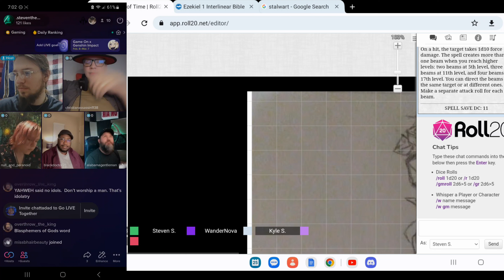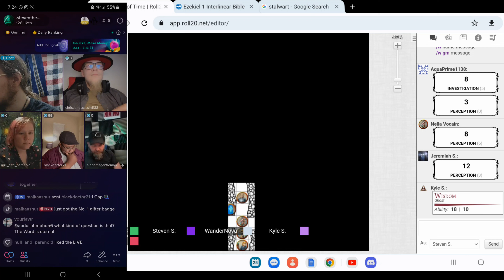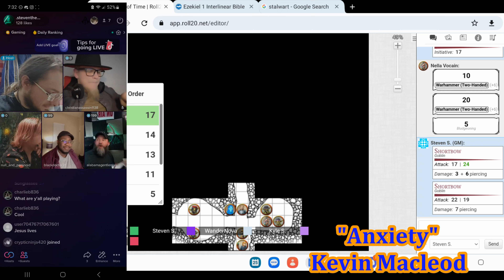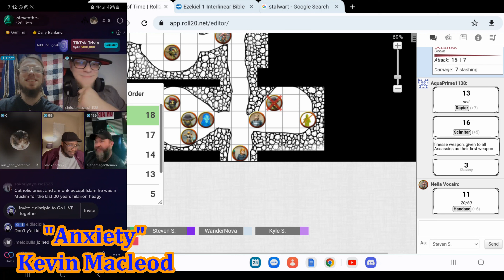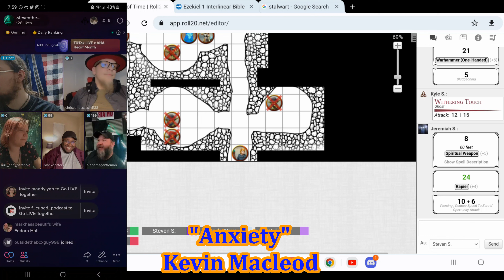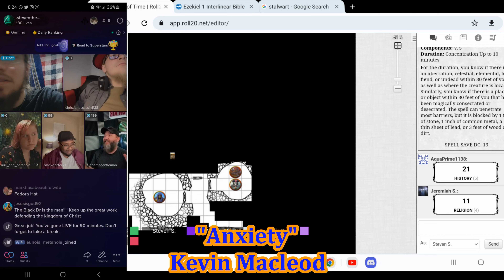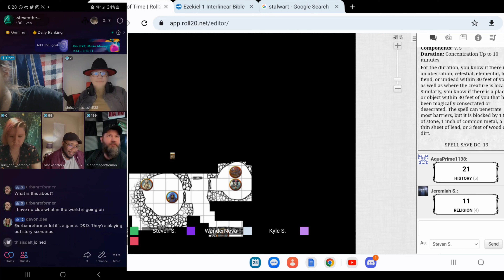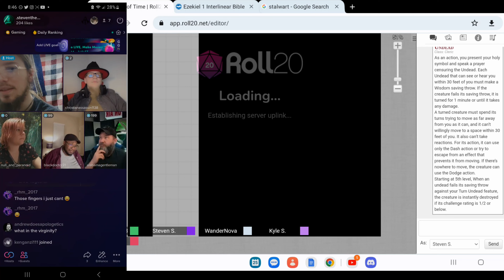Tomes of Time, Session 11: "A Tale of Two Parties"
Wow, that Gremlin really just messed up so much I straight bought a new laptop.

Meanwhile we resume our heroes' journey as the party finds itself split and in new company on both sides.